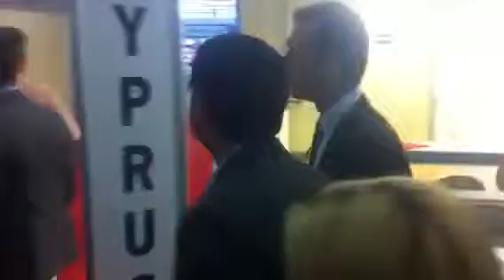Τσιπρας Περίπτερα ΔΕΘ1]